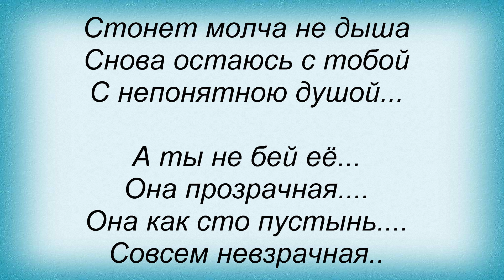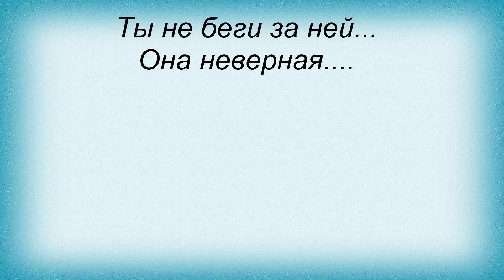Слова песни Оскар - Непонятная душа